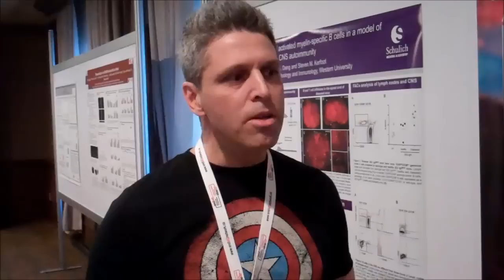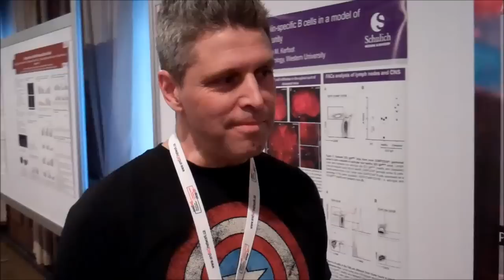Congrès stopSP à Saint-Sauveur - Dr Luc Vallières, Université Laval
Congrès stopSP à Saint-Sauveur